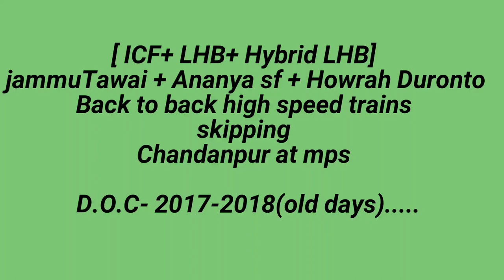Memories 2018 | Howrah Duronto Via Gaya, WAP 4 Ananya + WAP 4 Koaa Jat rattles through Chandanpur !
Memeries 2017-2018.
Device: Samsung Galaxy J2.

13151 KOAA-JAT Express skipping chandanpur at MPS.

12315 KOAA-UDZ ananaya sf skipping chandanpur at MPS
Loco: HWH WAP4 22565( Now link modified to HWH Hog connected WAP7).

12273 HWH-NDLS Duronto Express( Via-Grand Chord).
Loco: HWH WAP7 30295.
present route: VIA-ASASOL-JHAJHA-PATNA-DDU.